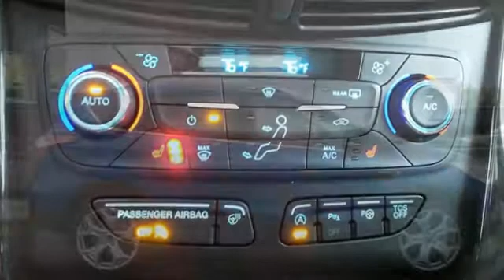Used 2017 Ford Escape Rochester MN Winona, MN P10708 - SOLD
Year: 2017
Make: Ford
Model: Escape
Trim: Titanium
Engine: EcoBoost 1.5L I4 GTDi DOHC Turbocharged VCT
Transmission: 6-Speed Automatic
Color: Blue
Interior: Charcoal Black
Mileage: 20242
Stock #: P10708
VIN: 1FMCU9JD1HUA22094
Certified. Meets our Rigorous Inspection and Reconditioning Standards! Escape Titanium Lightning Blue Metallic w/Panoramic Moonroof + Heated Steering Wheel CARFAX One-Owner.

Address:
4900 Highway 52 North